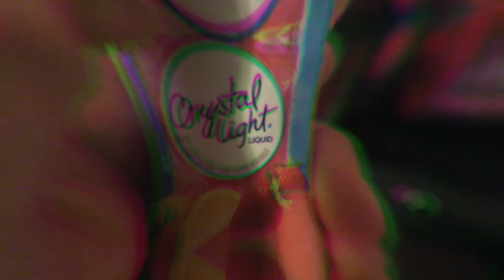HUMAN PUNCHING BAG CHALLENGE (BARE KNUCKLES)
Comment any feed back, that would be much appreciated! Thank you

Sound Cloud:

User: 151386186